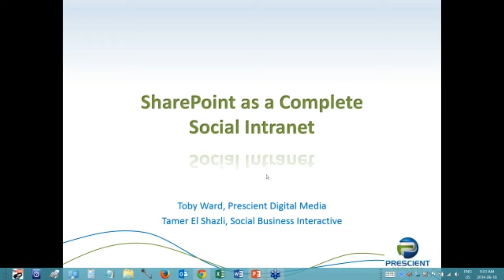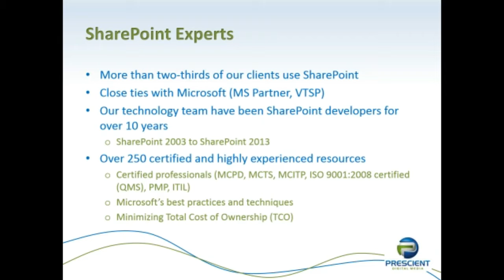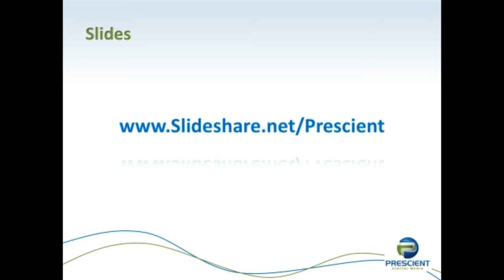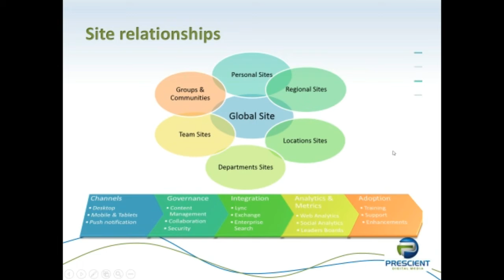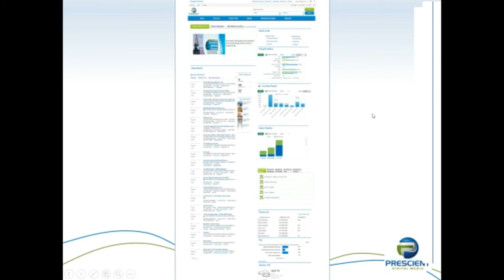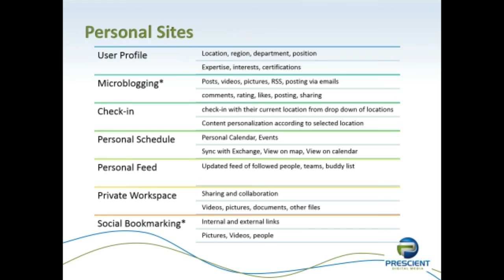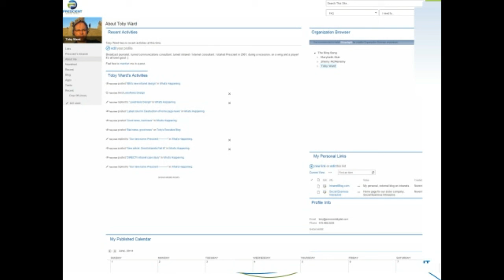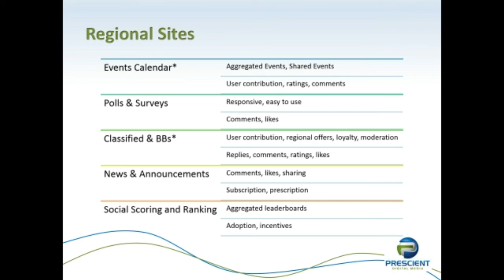SharePoint as a Comple Social Intranet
In this webinar Toby Ward of Prescient Digital Media and Tamer El Shazli of Social Business Interactive provide real world examples of social intranets created using nothing other than SharePoint.